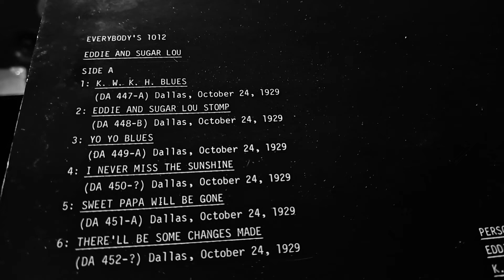Yo Yo Blues. Eddie & Sugar Lou's Hotel Tyler Orchestra. Vocal Eddie Fennell. Recorded 1929 Vocalion